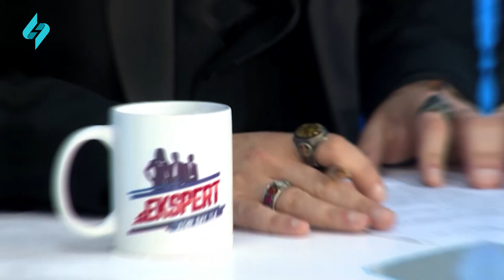Ekspert - Dr.Lalə Alcan 05.01.2023